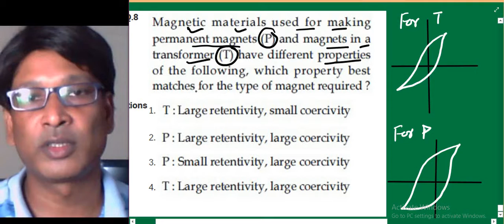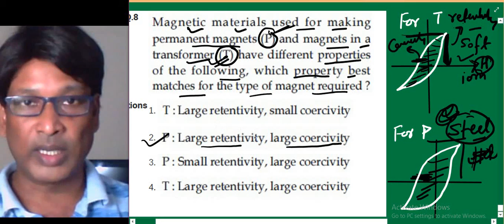IIT JEE Mains September 2020 / Q8 / Magnetic Material / by SSI sir / Nucleon Chemistry math physics